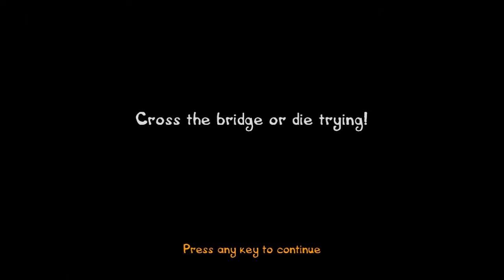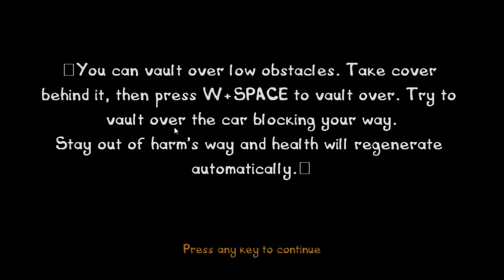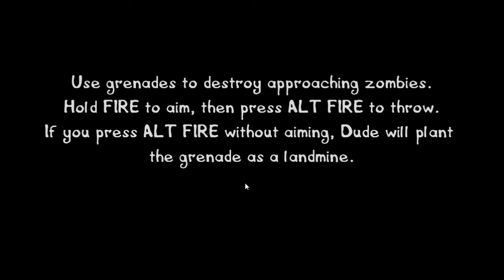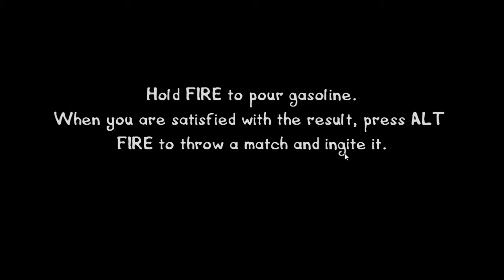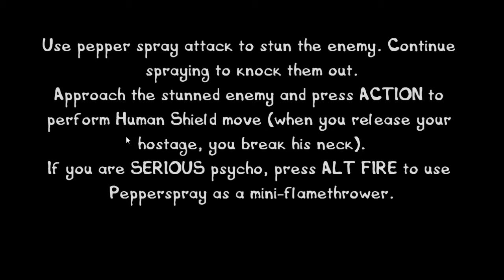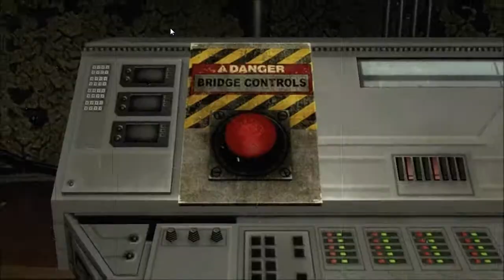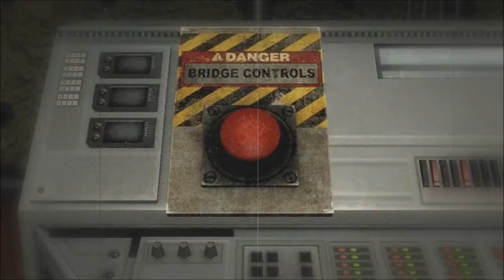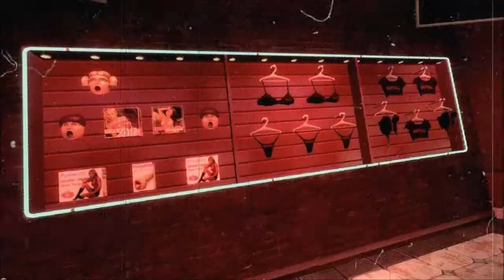Postal 3 #1 - Začátek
Postal 3 let's play s živým komentářem